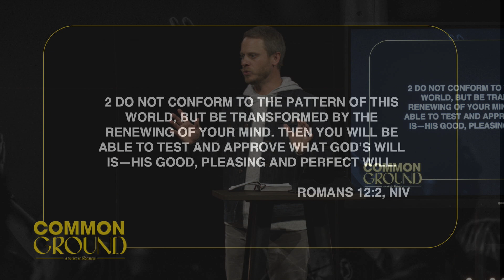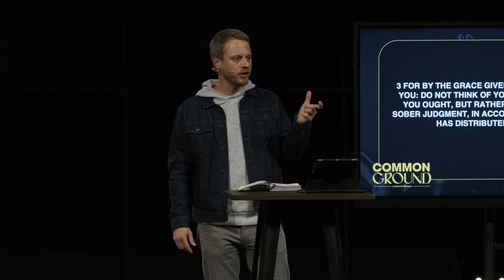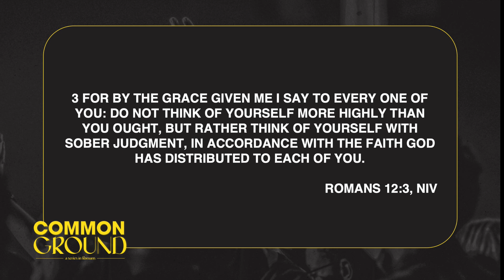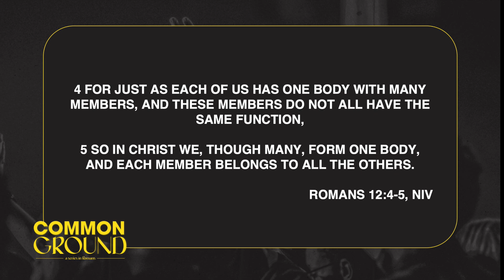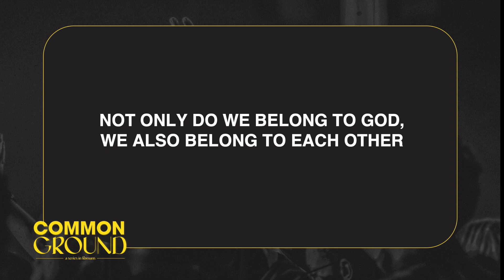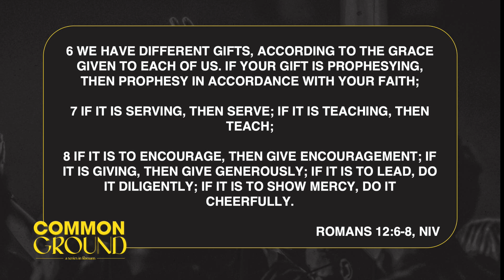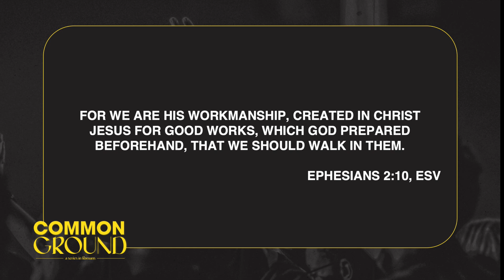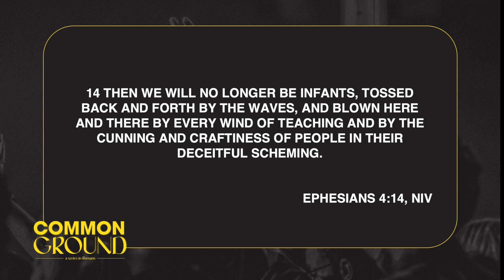Pastor Josh Hartman | Common Ground | Week 1